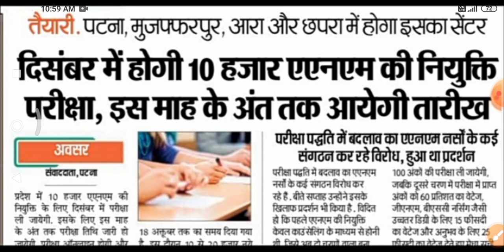BTSC 10709 ANM में क्या बदलाव होंगे | btsc anm वाले तैयार रहे | btsc anm latest news